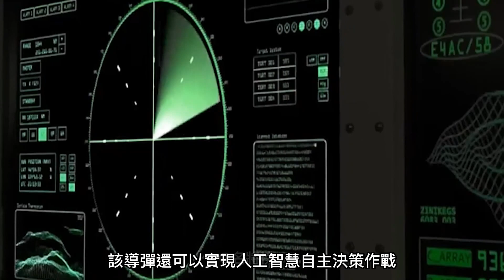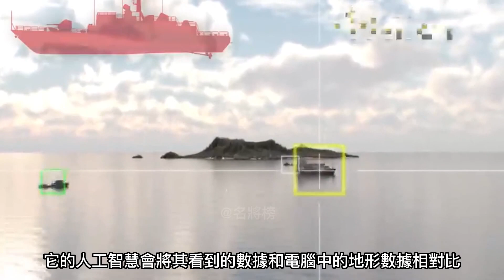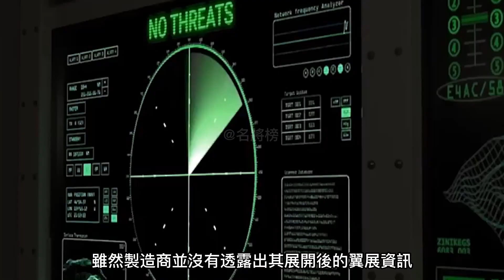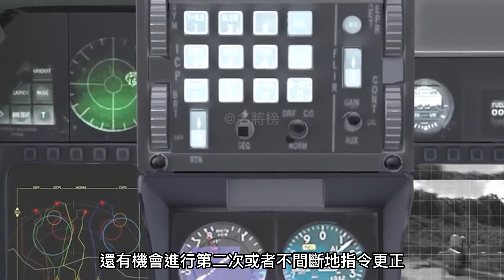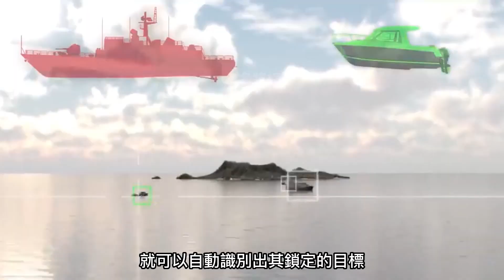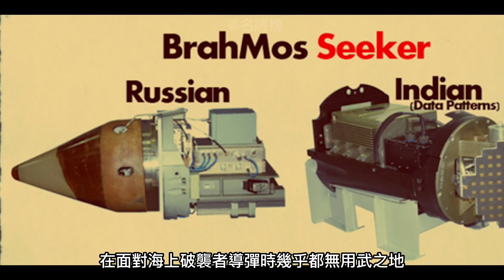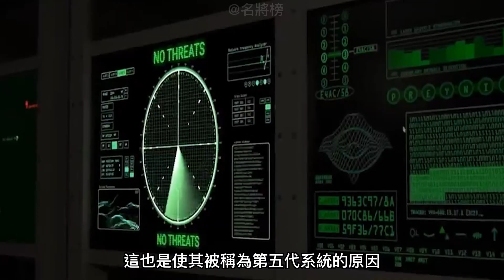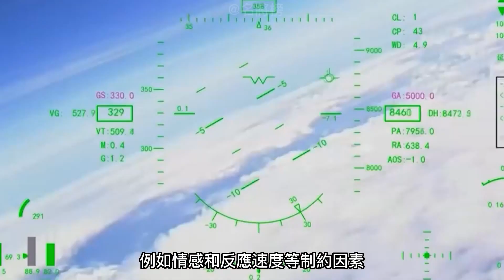【海上破襲者導彈】以色列首發第五代巡航導彈，擁有自主決策能力，精准率高達95%，一發一個護衛艦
介紹：
00:00 前言
00:15 恐怖的AI決策
03:42 海上破襲者基本性能
05:15 什麽是人在回路中？
10:01 什麽是第五代巡航導彈

它是世界上首款具備高智能和自動目標識別特徵的巡航導彈
十分適用於在複雜環境下作戰
不同於傳統的雷達制導
該導彈還可以實現人工智慧自主決策作戰
即便是資料鏈和雷達導引頭都失效
這種導彈就可以憑著AI指揮
來精准打擊目標
其先進的軟體系統和優越的戰術性能
更是讓美國海軍都對讚不絕口
稱其會對未來作戰理念產生重大影響
今天大兵就來跟大家聊一聊
這款以色列的導彈新星
海上破襲者

AI決策# 海上破襲者#以色列#人在回路中#第五代巡航導彈